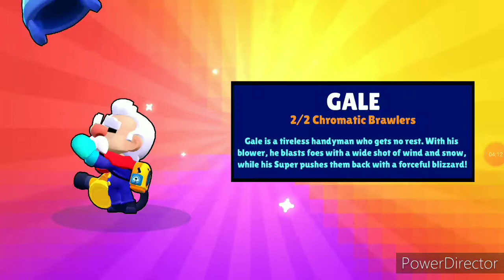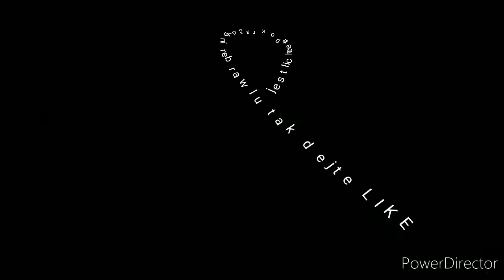Skouším Re BRAWL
Zapik 5,Kubab channel